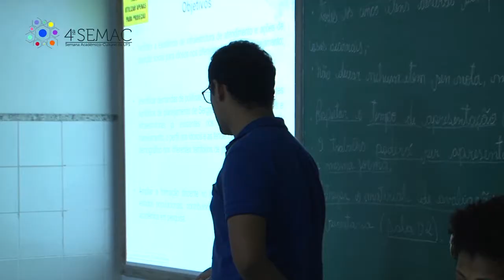IV Semac UFS | Apresentações Orais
Para quem não sabe, a Semac é um evento que, inicialmente, surgiu da união do Encontro de Iniciação em Desenvolvimento Tecnológico e Inovação. Ambos os eventos continuam ocorrendo durante a Semana Acadêmica, onde os estudantes da UFS tem a oportunidade de apresentar seus trabalhos à comunidade.

No vídeo, falamos com quatro estudantes que apresentaram seus trabalhos.